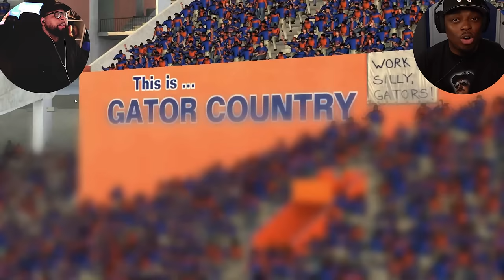The Last Time We Will Ever Play NCAA Football 09 AGAIN...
We Went back to NCAA Football 09 and played with @3MGTV

NCAA Football 09 is a college football video game created by EA Sports, a subsidiary of Electronic Arts. It is the successor to NCAA Football 08 in the NCAA Football series. The game was announced on February 14, 2008 and was released on July 15, 2008 for the PlayStation 2, PlayStation 3, PlayStation Portable, Wii, and Xbox 360.[1][2] The Wii version of the game is titled NCAA Football 09 All-Play and launched under EA Sports' new All-Play brand exclusive to the platform